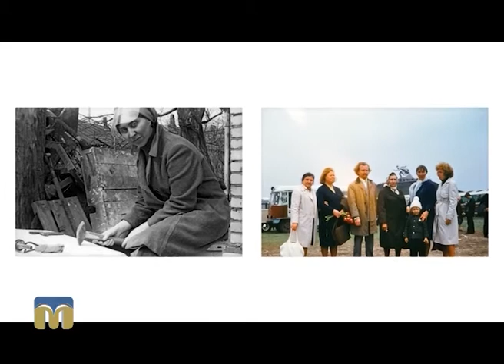Розмова на тему. Творча родина миколаївців: Макушини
Історія творчого життя і плани на майбутнє
родини Макушиних у програмі “Розмова на тему”.